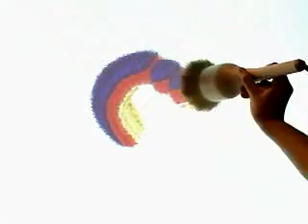Increible brocha electronica (I/O Brush) de MIT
Un increible invento para pintar con texturas y videos. Ver para creer.